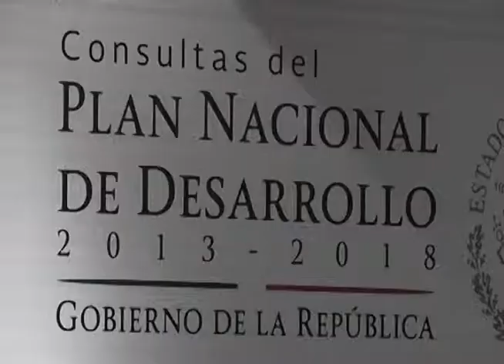Analizaran propuesta de ciencia y tecnología